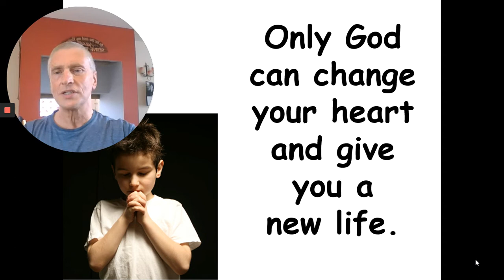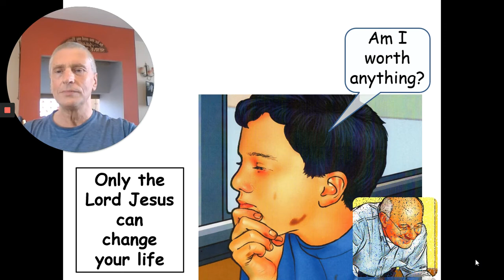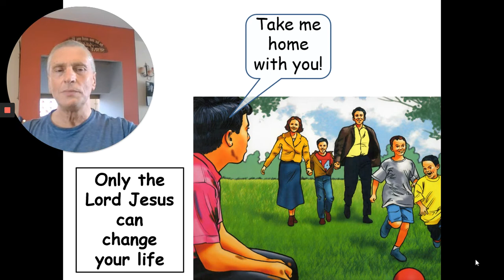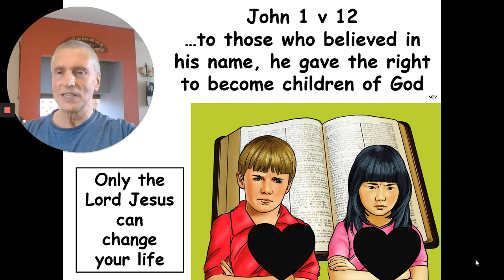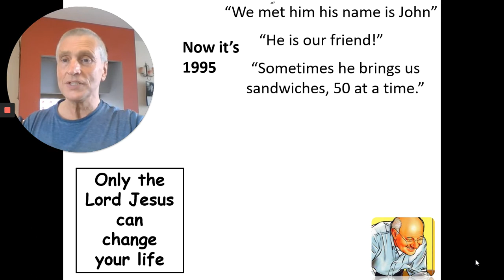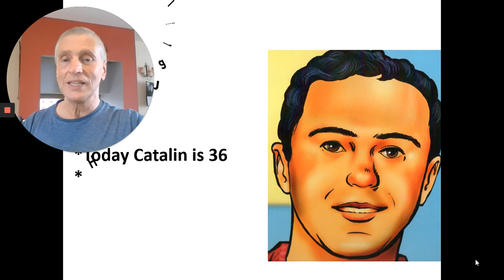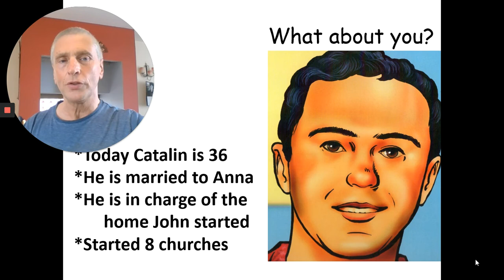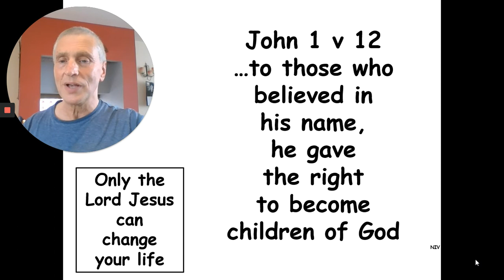Children's Story 24th May 2020